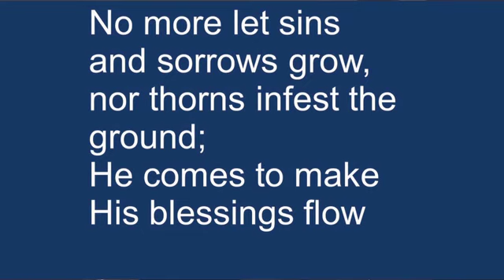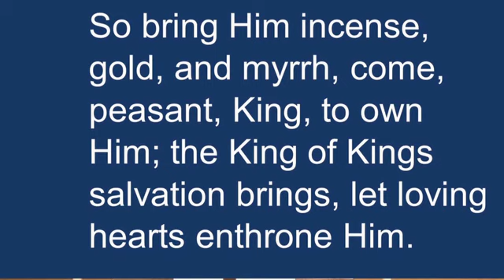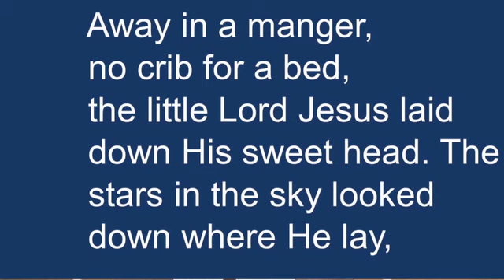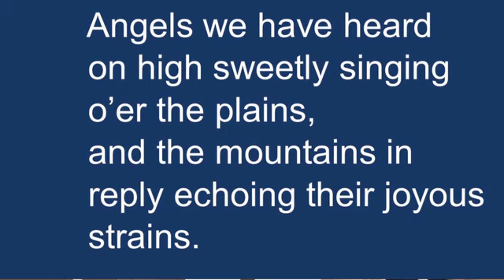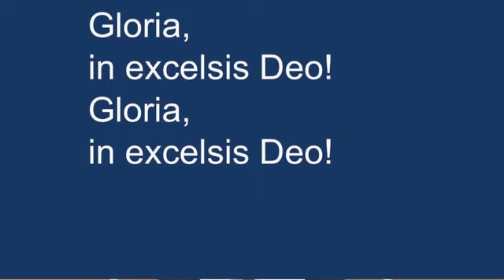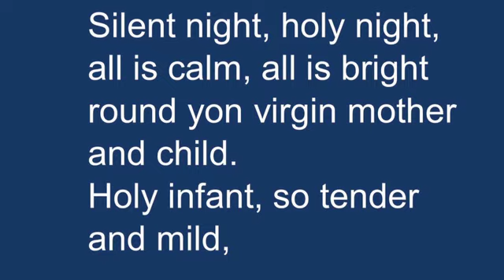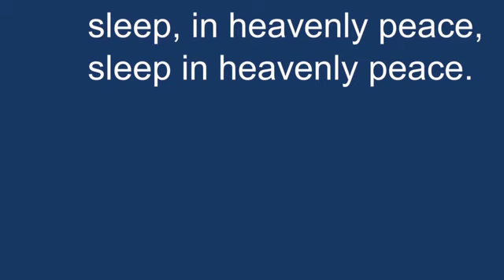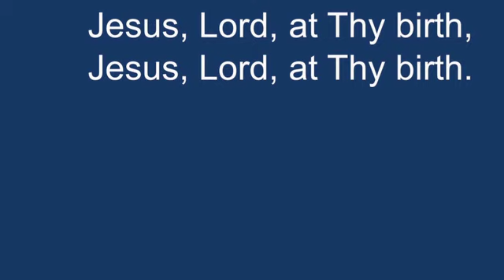Christmas Eve Programco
Prerecorded Christmas Eve Program